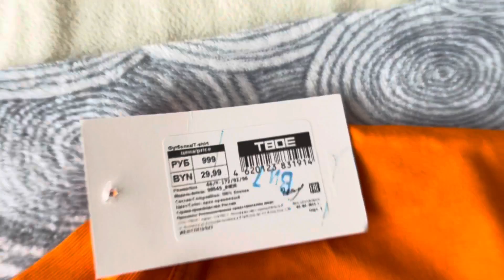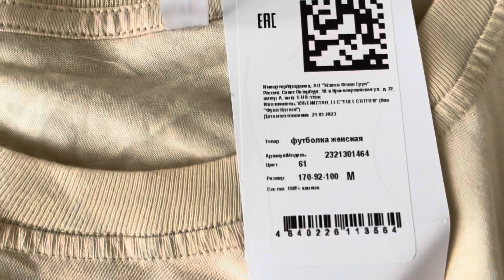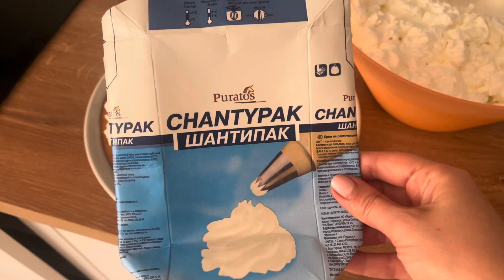ВЛОГ! ЗАМОРОЗКА НА ЗИМУ❄️ ПОДАРОК НА ДЕНЬ РОЖДЕНИЯ🎁 ПОСЫЛКИ WB📦 ИМЕНИННЫЙ ТОРТ🍰 июль 2023 г.